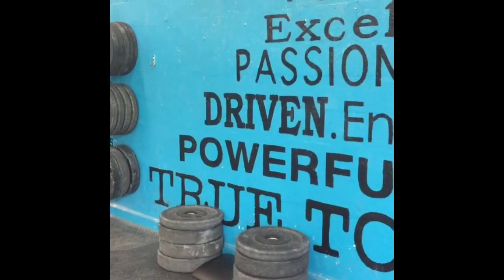Camille Leblanc-Bazinet training CrossFit 2016